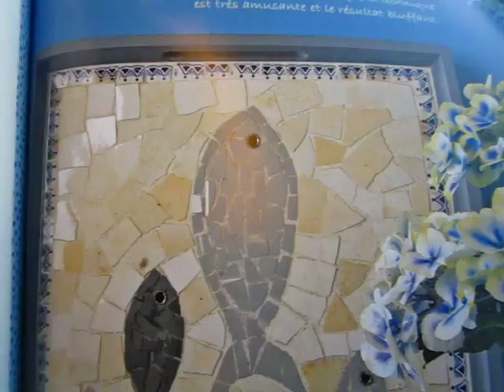Let's read a book together - TGV passtime 18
Let's read a book together - TGV passtime